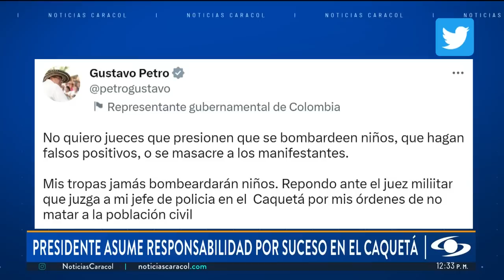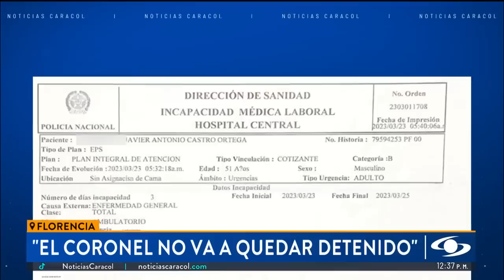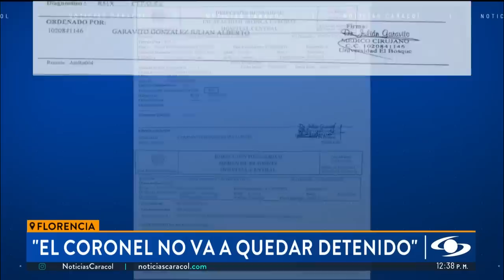¿Quién debe responder por lo que pasó con los 78 policías secuestrados en Caquetá?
Luego de que el presidente Gustavo Petro dijera a través de sus redes sociales que él era “el único responsable” de lo ocurrido con los policías en Caquetá, el pasado 2 de marzo, son más las preguntas que surgen alrededor de la retención de los 78 uniformados. ¿Quién debe responder por lo que pasó? Además, el otro interrogante que sigue sin resolverse es si se trató de un secuestro o un cerco humanitario.

El general en retiro Héctor Darío Castro Cabrera, quien fue subdirector de la institución y actualmente es el presidente del Colegio de Generales en retiro de la Policía Nacional, analizó lo ocurrido.